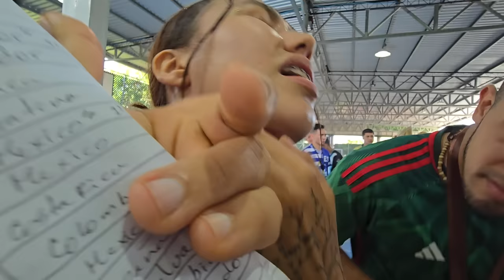Daysi premio a paterna con un beso. Nayeli le negó el beso de felicitación a Henry 😮